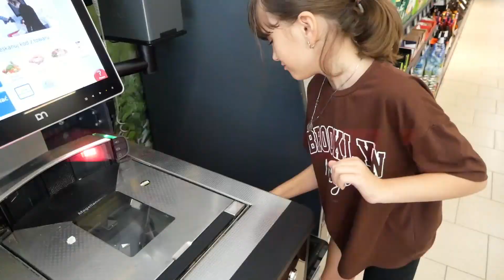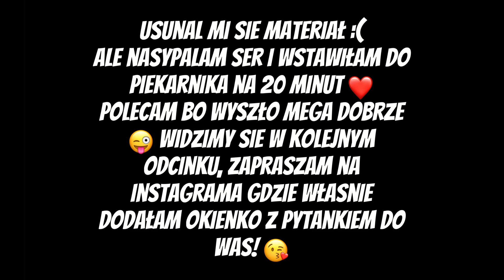POGADAJMY I OGARNIJMY SIĘ RAZEM ❤️